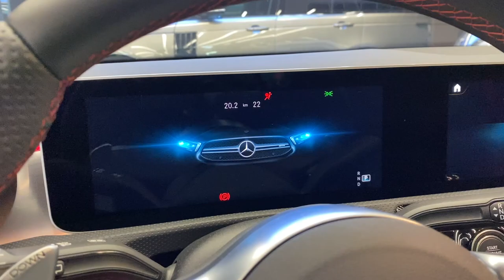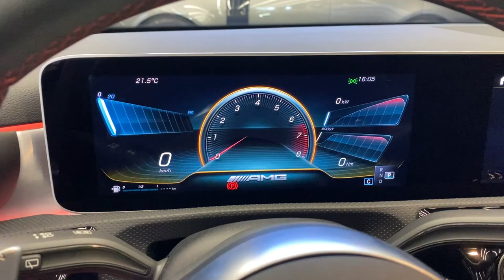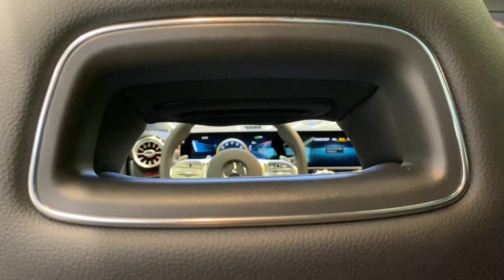2021 Mercedes A-Class AMG - Small Monster!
Thanks: GARDEN CAR

The 2020 Mercedes-AMG A35 Sedan Is the 302-HP "Entry Level" AMG

The hotted-up version of Benz's littlest A-class sedan is the first in a new line of lower-tier four-cylinder AMGs.

    The new A35 sedan will be Mercedes-AMG's cheapest and least powerful model.
    It has a turbocharged inline-four with 302 horsepower and 295 lb-ft of torque, a seven-speed dual-clutch automatic transmission, and a variable all-wheel-drive system.
    An even more powerful AMG version of the A-class is coming later in the year.

When the Europe-only Mercedes-AMG A35 hatchback debuted last fall, we told you that Americans would soon be getting the model in sedan form. It turns out soon meant about six months, but no matter—the U.S.-bound A35 sedan has now been revealed ahead of its in-person debut at the New York auto show next month, and as we expected, it's basically identical to its hatchback sibling.

Power comes from a turbocharged 2.0-liter engine that is mated to a seven-speed dual-clutch automatic transmission and the Mercedes 4Matic all-wheel-drive system. The engine has been heavily modified by AMG, and it puts out 302 horsepower at 5800 rpm and 295 lb-ft of torque between 3000 and 4000 rpm. Mercedes quotes a zero-to-60-mph time of 4.7 seconds. That's 1.4 seconds quicker than the time C/D got for an all-wheel-drive A220 sedan with 188 horses and 221 lb-ft, and about a second slower than what we achieved in a 375-hp CLA45. In a break from other AMG models, a controllable exhaust system is standard, not optional.

The dual-clutch transmission is an AMG-specific unit that has been tuned for fast shifts and "very responsive acceleration in all speed ranges," and the A35 has launch control as standard. The 4Matic all-wheel-drive system's variable torque distribution ranges from 100 percent at the front wheels to a 50/50 front-to-rear split; this is controlled electromechanically, with the split being influenced by speed, acceleration, selected gear, steering angle, and individual wheel speed, among other factors.

There are five driving modes; of them, the Sport+ and Slippery modes are new to the AMG. Sport+, as the name implies, increases responsiveness for maximum performance, while Slippery is for enhanced stability, implementing a flat torque curve, smoother responses, and reduced power. The A35 has a different suspension setup than the regular A-class with optional adjustable dampers, a specially tuned variable-ratio steering rack, and larger vented disc brakes (four-piston calipers with 13.8-inch discs in front, single-piston calipers with 13.0-inch discs in back). It also gets the AMG Dynamics system that debuted on the updated C63, which is an enhanced stability control and brake-based torque-vectoring system that works in conjunction with the driving modes.

The A35 gets typical AMG styling enhancements including a twin-bar grille, a front bumper with larger openings, a rear lip spoiler, and a deep rear diffuser with a round exhaust tip at each side. The dual screens on the dashboard have an AMG-specific Supersport mode. An available AMG steering wheel has touchscreen buttons for controlling features such as driving modes, and buyers can choose to litter the interior with red trim pieces—including seatbelts. An optional AMG Aerodynamics package consists of a larger front splitter, small front canards, a bigger trunk spoiler, and some additional trim on the rear bumper; Mercedes says this pack actually increases downforce and high-speed handling. Among other options are a Night package that blacks out the exterior trim, 19-inch wheels in place of the standard 18s, and performance bucket seats.

AMG CEO Tobias Moers says the A35 will appeal to new kinds of customers and serve as "an entry point into the world of AMG." Pricing hasn't been announced, but we expect the A35 will start at around $45,000, splitting the difference between the standard A220 and the existing AMG CLA45. The A35 sedan will be quickly followed by a CLA35—yes, there will be nearly identical AMG versions of the A-class and the CLA—as well as a GLA35 once the next-gen version of the standard GLA debuts. The existence of these new lower-tier four-cylinder compact AMGs leaves room for the upcoming A45, CLA45, and GLA45 to get even crazier: The range-topping A45 S will get over 415 horsepower from a 2.0-liter turbo four and an advanced all-wheel-drive system with a rear-drive Drift mode.